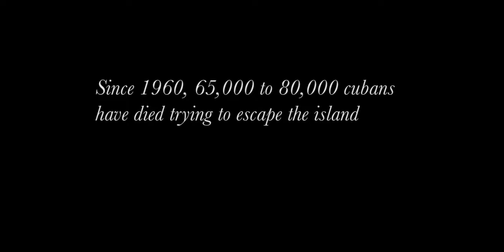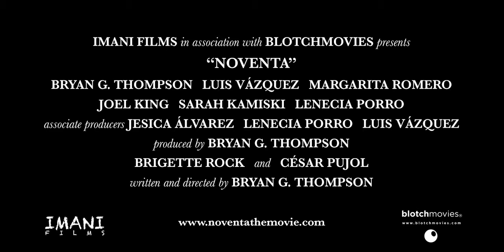Noventa Trailer HD